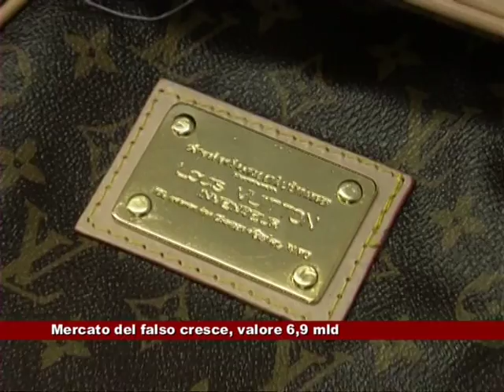News Telecittà 12.06.2017